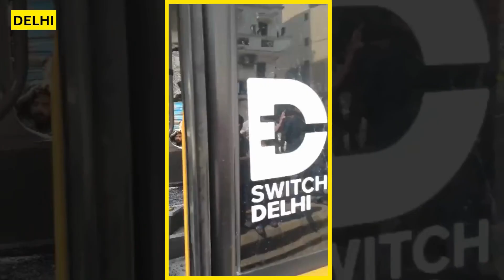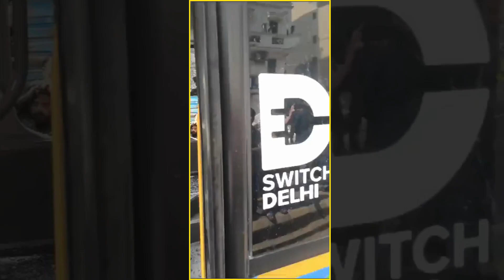दिल्ली में सड़क सुरक्षा की कमी पर चिंता।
दिल्ली के सब्जी मंडी इलाके में मंगलवार को डीटीसी इलेक्ट्रिक बस की चपेट में आने से 12 वर्षीय बच्ची की मौत हो गई। इस दुखद हादसे के बाद लोगों ने गुस्से में आकर बस पर हमला कर दिया। जानिए पूरी घटना की जानकारी और पुलिस की कार्रवाई।
A tragic accident occurred in Delhi's Sabzi Mandi area where a 12-year-old girl lost her life after being hit by a DTC electric bus. Enraged locals vandalized the bus after the incident. Find out all the details about the event and the police response
दिल्ली में DTC बस ने ले ली बच्ची की जान, गुस्साए लोगों ने किया ...
Public Interest: नए कानून को लेकर ड्राइवरों की बढ़ी टेंशन, ड्राइवरों ...
दिल्ली में सड़क पर बसों का पुलिस का चालान तो स्टेशन के अंदर